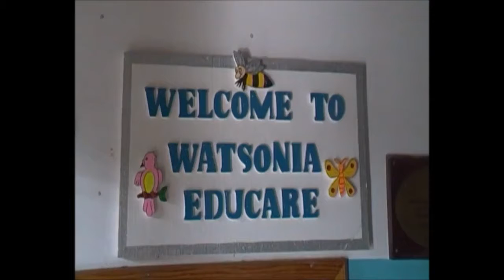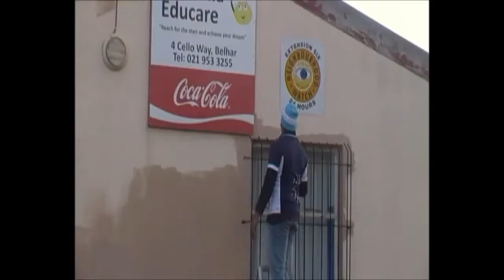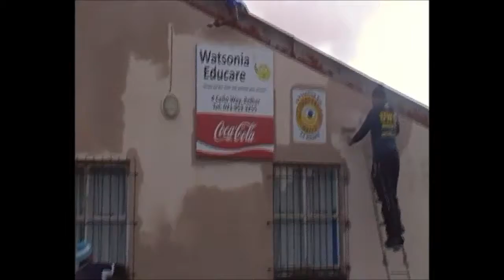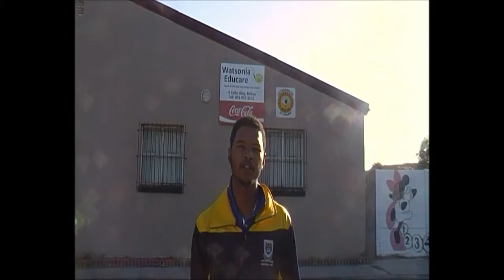Project Colours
Project management students from the University of the Western Cape making a difference in their community. Thanks to Sports Skills for Life skills for Sponsoring the paint.